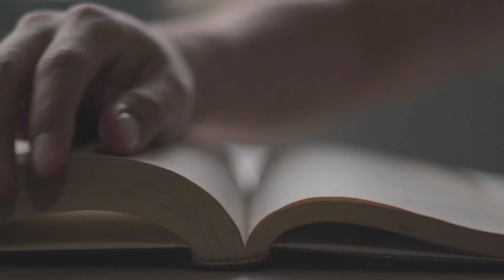নতুন বছর|| Notun Bochor